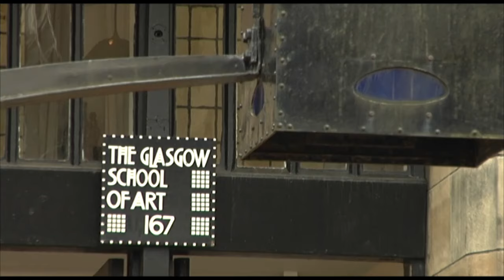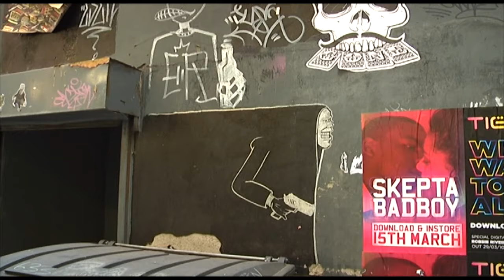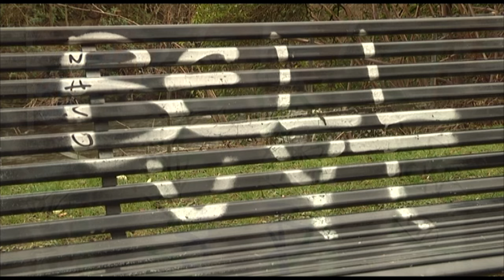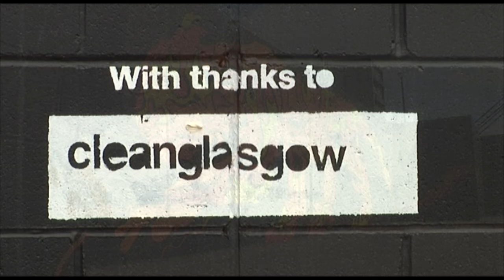Spray! - Glasgow Graffiti & Street Art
A short documentary about Graffiti & Street Art in the city of Glasgow.

Directed by - Ewan Denny
PA - Martin Cambridge
Lights - Jillian Ogilvie
Sound - Jos Walsh & Kim Looi

With thanks to:
Conzo - conzo.co.uk
Danny Hearn - dannyhearn.co.uk

All staff at Glasgow Metropolitan College TV dept.